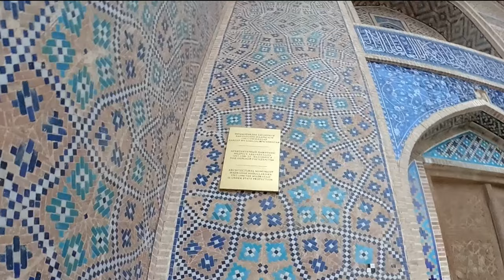WHAT IS INSIDE ? CHAR MINAR OF BUKHARA CITY | LET'S EXPLORE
Exploring

  Khursheedphonepay@ybl

Facebook message:m.me/techworldkhursheed